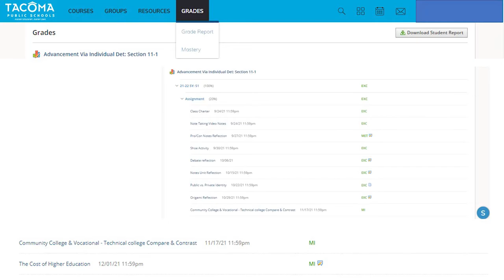1-26 Wednesday Connections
UPPbeat Song: Elapse by Paul Udin